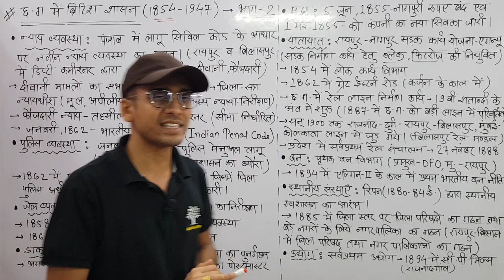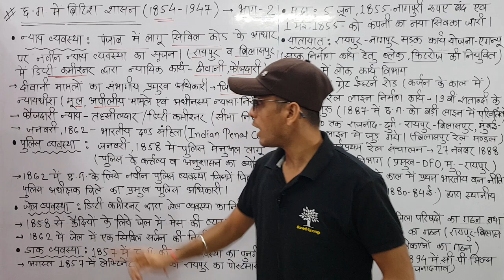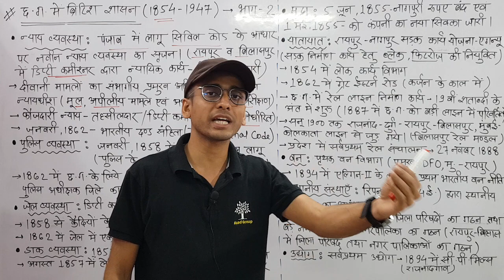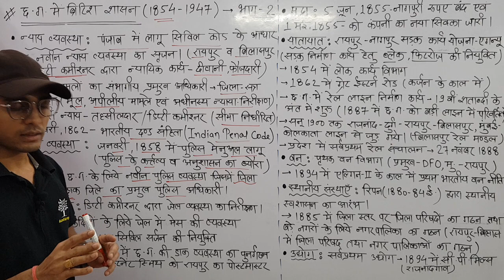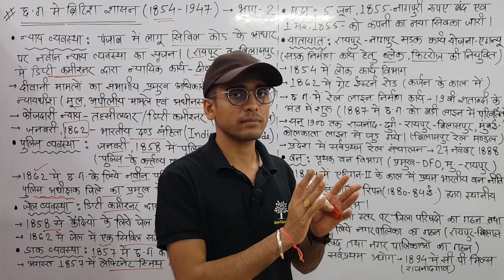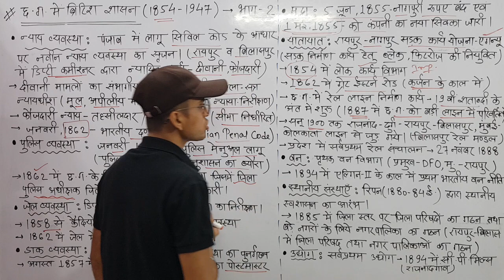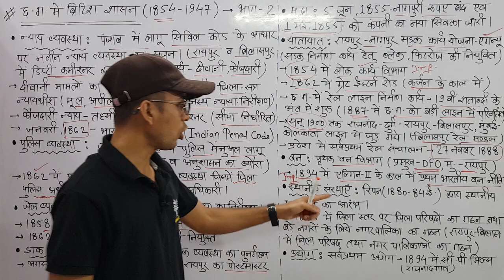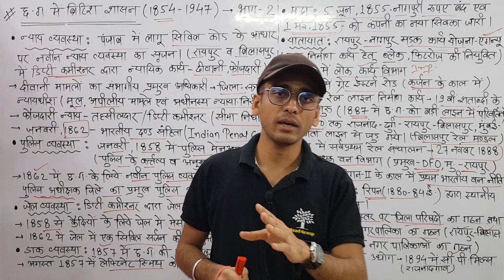L-28. छत्तीसगढ़ में अंतिम रूप से ब्रिटिश शासन(भाग-2)||आधुनिक इतिहास